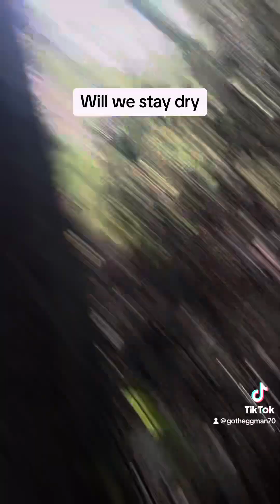A little hiking trip with 13